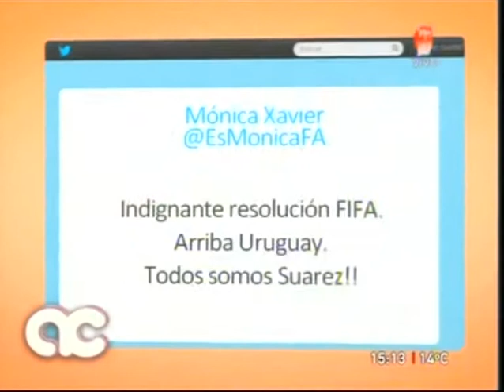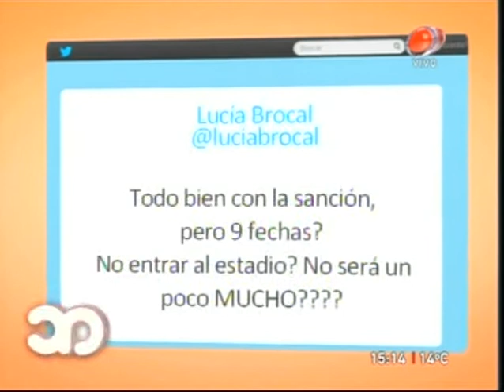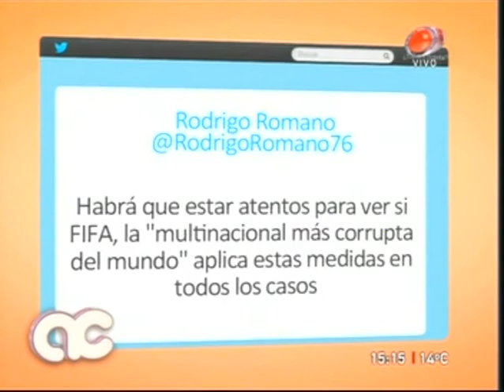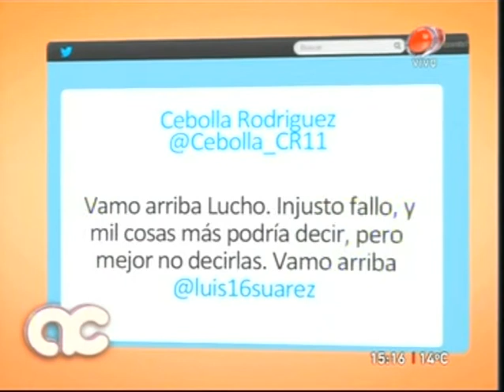La sanción de Suaréz Algo contigo Canal 4